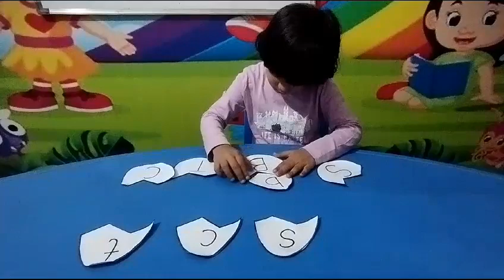Identification of Lower case.. Match with Upper case